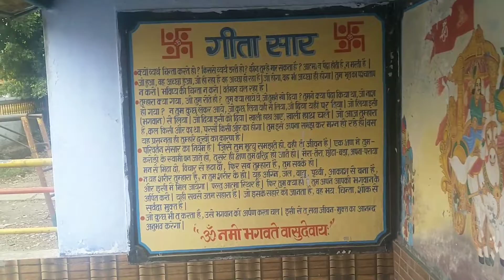सुबह को प्रभू के दर्शन।।बहुत ऐतिहासिक मंदिर।। Mandir ke darshan।।Meerut।।